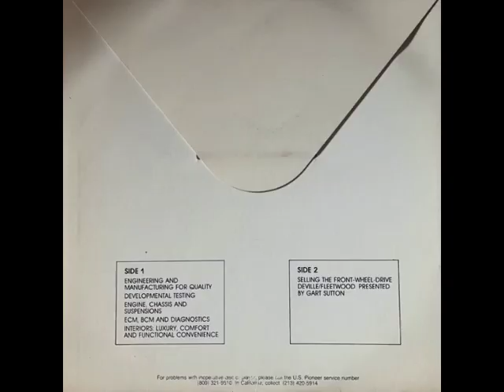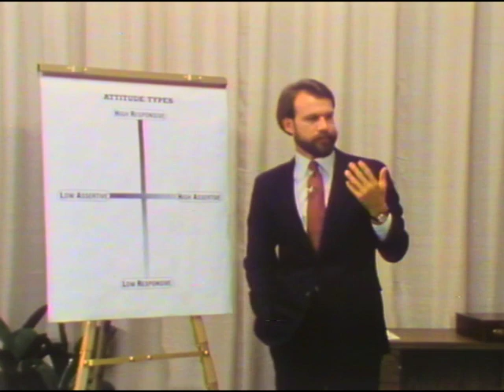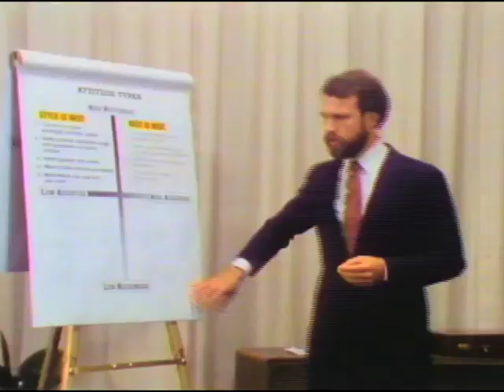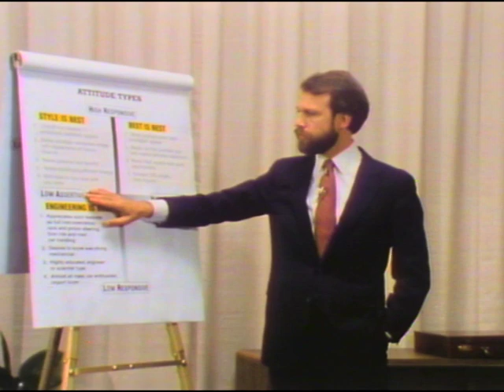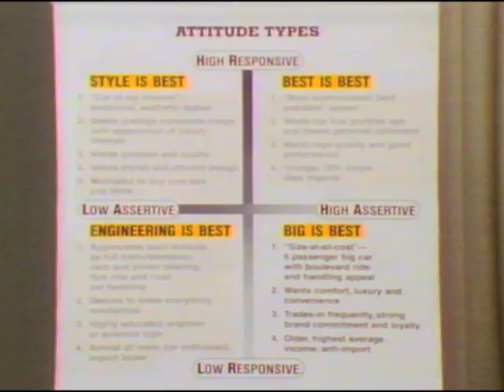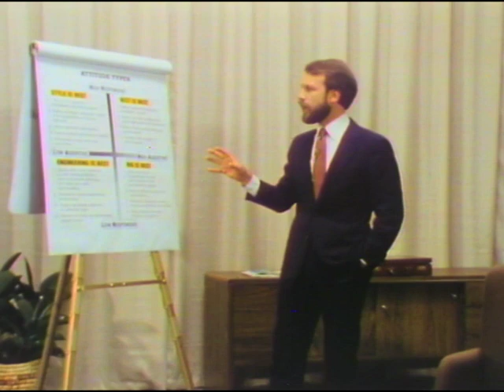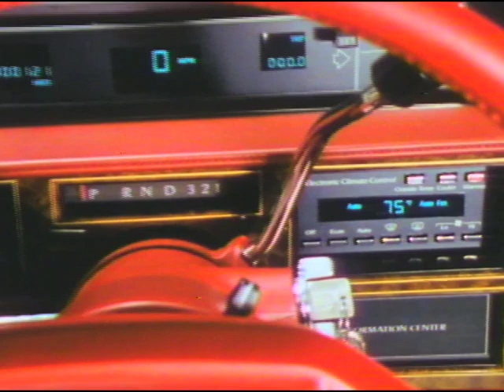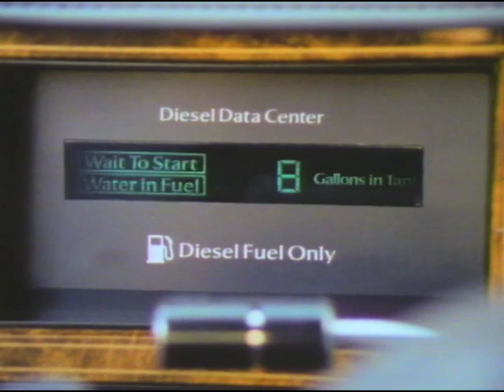Selling the 1985 Cadillac Fleetwood & Deville - Dealer Film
Digitized from laserdisc GM346, this video was intended to train sales staff on the new FWD Fleetwood & Deville models.